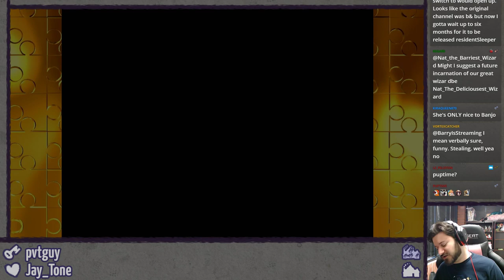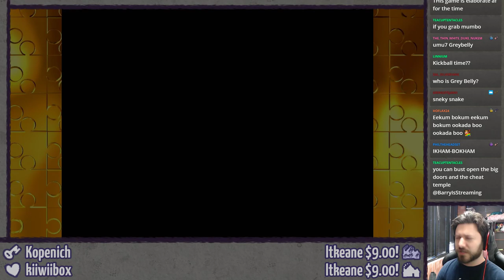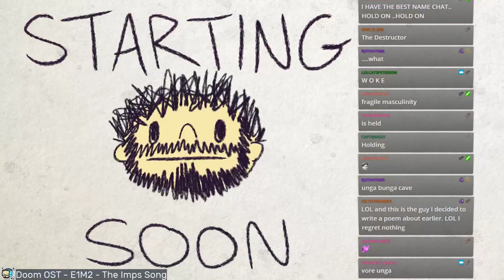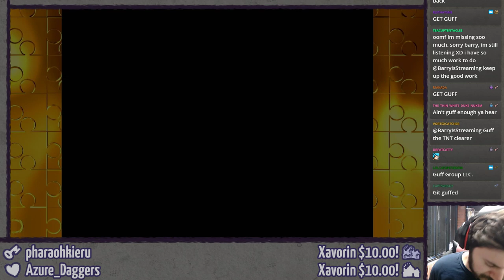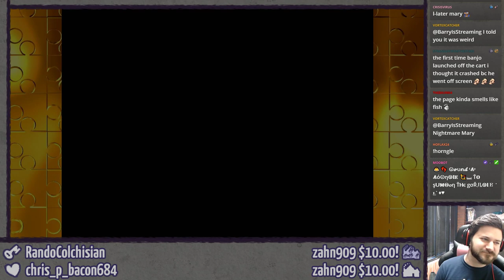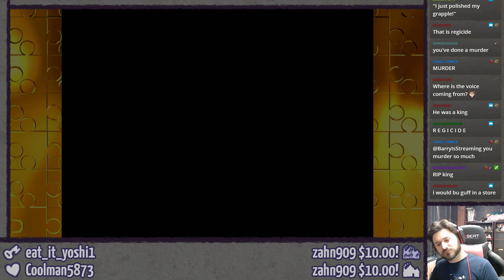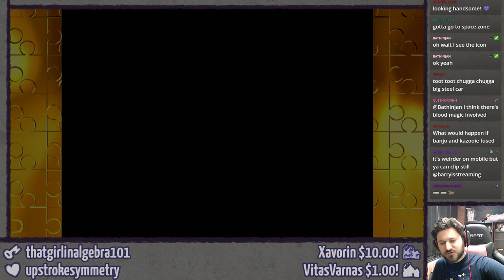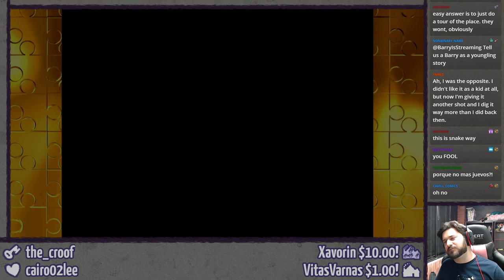BANJO-TOOIE (Guh Huh) ⫽ BarryIsStreaming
Starting up Banjo-Tooie!  Welcome to the Isle o' Hags*.

Stream starts at 5:04

Editor's Note: Hags here does not stand for Have A Great Summer but I hope you have a great one anyway :)